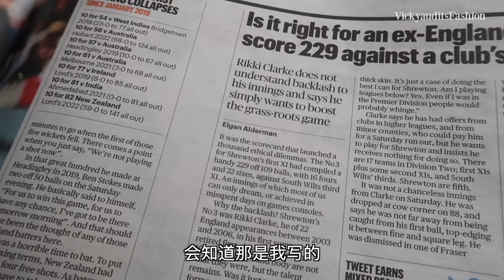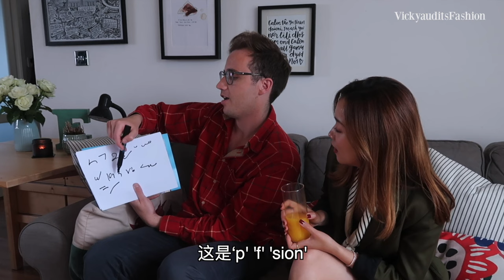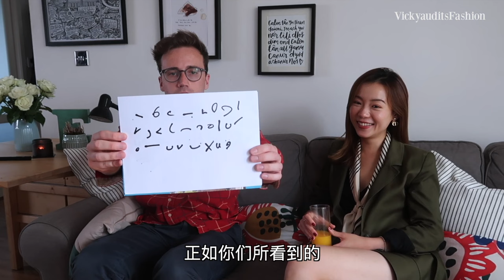【Whats Your Profession】How to become a Sports Writer? | 泰晤士报体育新闻记者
本期视频给大家带来了一份和大家日常娱乐生活息息相关却鲜少有人接触到的非常有趣的职业。听Elgan叙述他的职业路径以及他思考问题的角度，确实也给我带来了很多新的启发。希望你们也能喜欢本期视频分享！